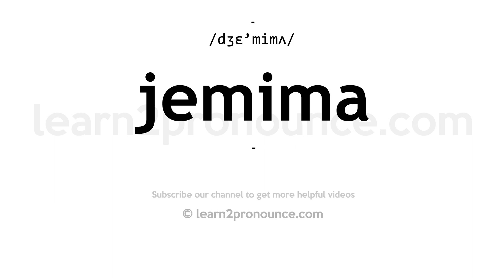How to pronounce Jemima | English pronunciation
Learn how to pronounce Jemima in English
JEMIMA
Pronunciation of Jemima: /dʒɛ'mimʌ/